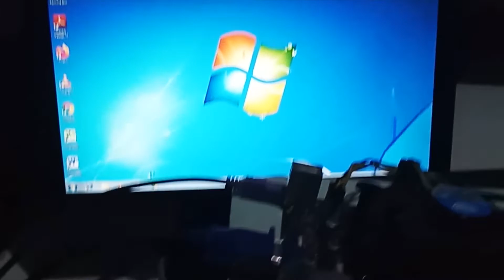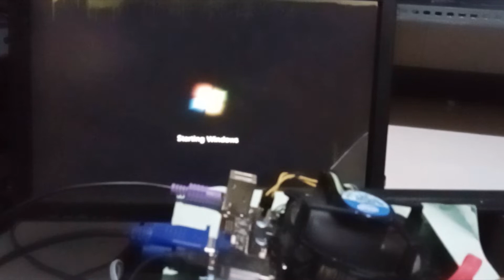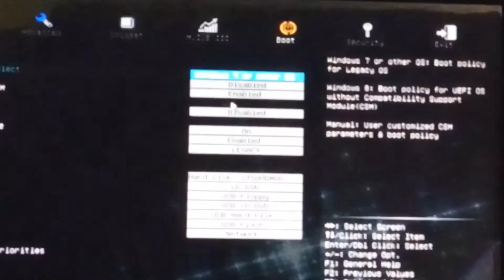Cara Mengatasi Komputer Tidak Bisa Dimatiin Padahal Sudah Di SHUT DOWN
divideo kali ini saya akan memberikan tutorial Cara Mengatasi Komputer/pc atau cpu Tidak Bisa Dimatiin Padahal Sudah Di SHUT DOWN,bagi temen2 yg mengalami kendala seperti ini coba cara ini yah sangat gampang simak saja videonya sampai habis yah
semoga bermanfaat dan bisa membantu..

terima panggilan service kerumah
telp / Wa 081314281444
untuk daerah Jakarta dan sekitarnya
untuk luar Jakarta bisa Via Remote viewer
terima kasih yang sudah support chanel ini.